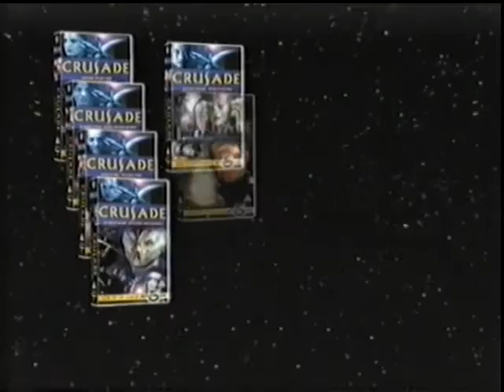Crusade 1 02 VHS trailers